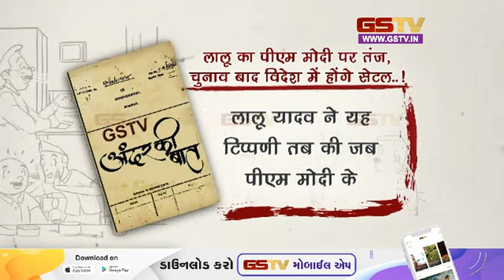लालू का पीएम मोदी पर तंज, चुनाव बाद विदेश में होंगे सेटल..! । Gstv News